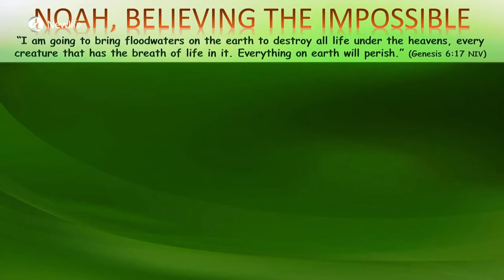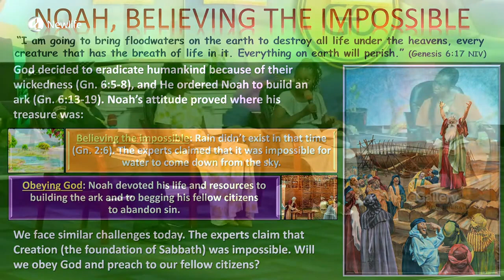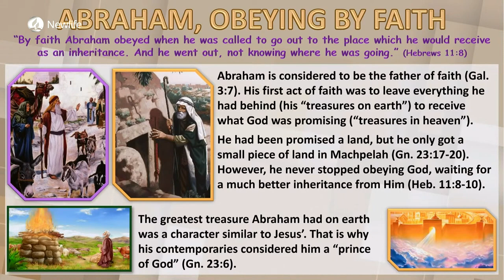Lesson 6 || Laying Up Treasures in Heaven || Quarter 1 2023